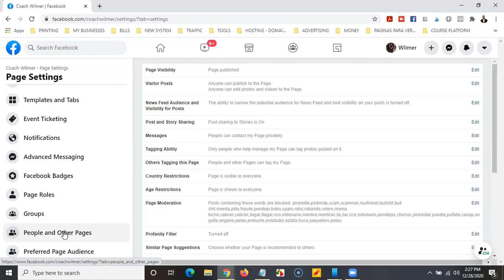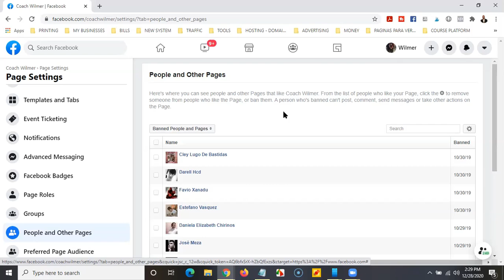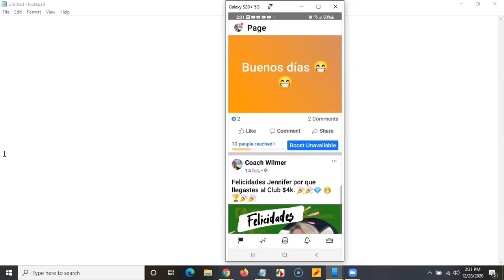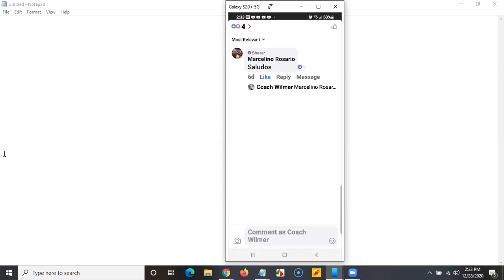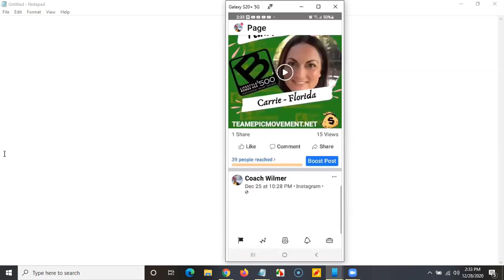Cómo Bloquear Personas De Tu Fanpage De Facebook - Wilmer Torres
Cómo Bloquear Personas De Tu Fanpage De Facebook

Mi nombre es Wilmer Torres, fundador del Equipo Epic Movement y gracias a este sistema que trabaja por tí en piloto automático, muchas personas están generando ingresos desde sus casas.

Nosotros en el equipo Epic Movement te enseñamos a generar múltiples fuentes de ingresos y trabajamos en equipo con un SISTEMA DE ROTACION para ayudarte a generar ingresos desde tu hogar lo más pronto posible.

Gracias a este sistema llevo más de 13 años trabajando desde mi hogar generando miles de dolares todas las semanas.

Te invito a que trabajes conmigo directamente para ayudarte a generar ingresos desde tu casa y para trabajar mano a mano para que también tengas resultados 100% desde tu hogar. :)

negocio online
me pagan por viajar
nos pagan por viajar
rotador
sistema que trabaja por tí
negocio en casa
multinivel
incruises
piloto automatico
productos para perder peso
pierde peso
rebajar
productos para rebajar
bepic
bepic espanol
bepic español
incruises espanol
incruises español
cash
business
negocio
network marketing
oportunidad
negocio online 2020
negocio online 2019
negocio online 2021
negocio online 2022
negocio online 2023
negocio 2020
negocio 2019
negocio 2021
negocio 2022
negocio 2023